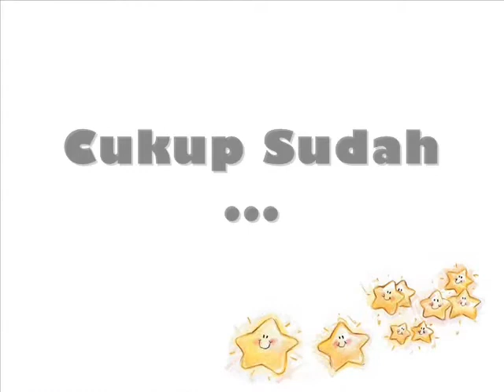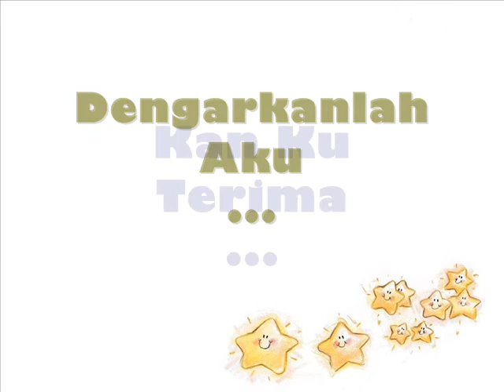EL Everlasting - Tak Bisa Memiliki _ Lirik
Cukup Sudah
Kau Sakiti Aku
Kini Ku
Mula Berfikir
Bahawa Kau
Semakin Menjauh
Kini Ku
Biarkan Pergi

Dengarkanlah Aku
Kan Ku Terima
Apa Saja
Meski Ku Tak Bisa
Memiliki Dirimu
Ooo...
Ooh...~

Cinta Ini
Biarkan Pergi
Aku Mula
Menyedari
Bahawa Kau
Bukan Milikku
Ku Terima
Semua Ini

ULANG *

Cinta Ini
Akan Tetap
Bersamamu
Ooo...~
Ooh...

ULANG *  [2x]